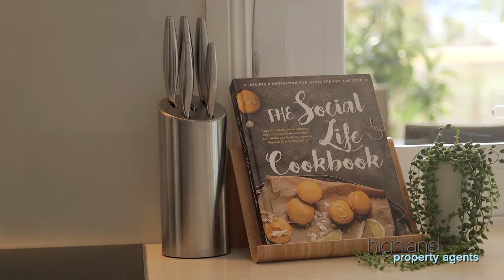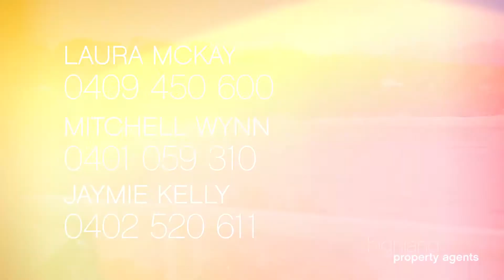14 Bonnie Doon Place, Burraneer